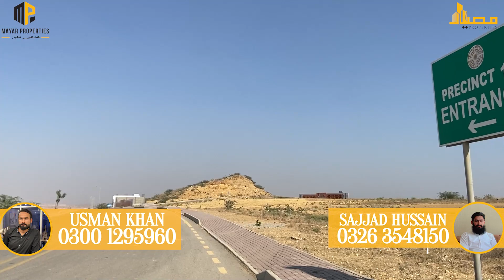125 SQ Yard Precincts In Bahria Town Karachi جہاں آپ اپنا گھر بنا سکتے ہیں۔ | AliBlock, P27, P15A...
Complete guide on 125 SQ Yard Precincts of Bahria Town Karachi where you can build the house of your dreams with a sense of security and move your family for better nourishment and a healthy lifestyle!

For any type of information and details regarding buying or selling in these precincts or in Bahria Town Karachi - Contact on given numbers!